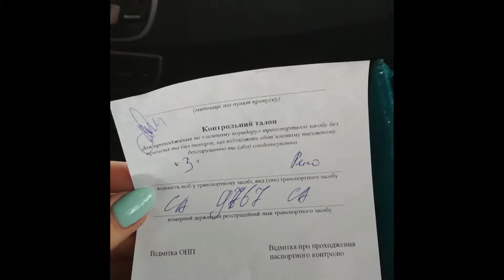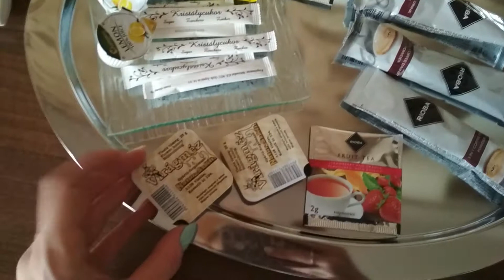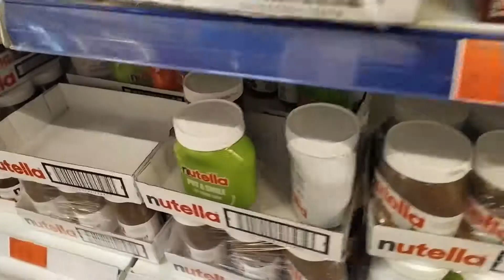Самый красивый Зоопарк в Европе! Венгрия. Ньиредьхаза. Аквапарк. Первая поездка в Европу!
Первая поездка в Европу состоялась!  Выехали в Венгрию на 2 дня по приглашению друзей. Невероятно интересный зоопарк!! Огромный аквариум с акулами! Животные свободно гуляют по территории. Мы все остались в восторге! Рекомендуем посетить зоопарк в Ньиредьхазе!

 Делимся впечатлениями  :)